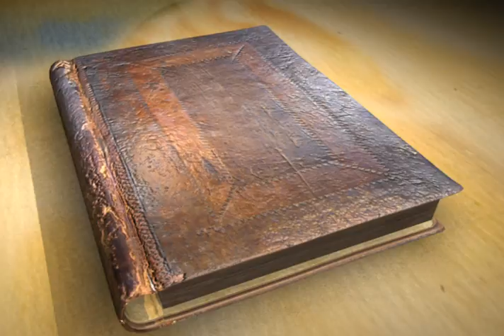36 Parsha Shelach - Torah Treasures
In Parsha Shelach, Rabbi Joseph Potasnik discusses what happened when the people of Israel lost faith in God while wandering through the desert.

Produced by Debra Gonsher Vinik and edited by David Vinik of Diva Communications, Torah Treasures is a web series consisting of 50 videos devoted to teaching the Old Testament to children ages 7 - 12.

Torah Treasures' library consists of easy to understand explanations from rabbis on the weekly Torah portion (parsha) with original, commissioned artwork and evocative photographs from the Getty Image collection. These four-minute videos were produced in conjunction with The New York Board of Rabbis, and feature seven rabbis from different Jewish denominations, who explain how these ancient stories are relevant to our lives today. Torah Treasures is a wonderful opportunity for parents and children to explore the Torah together.